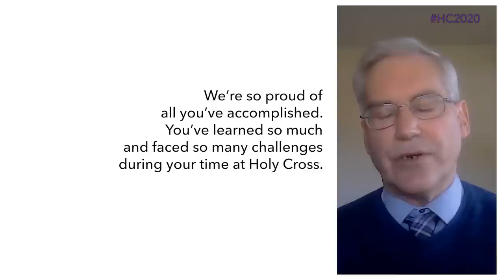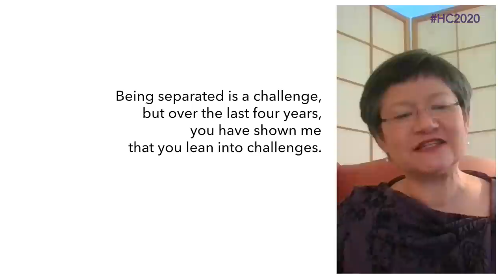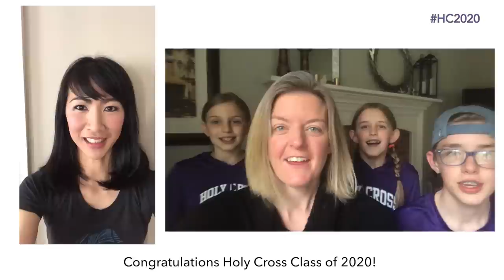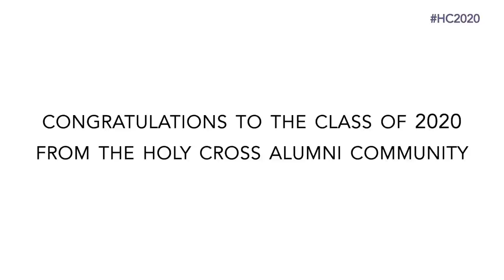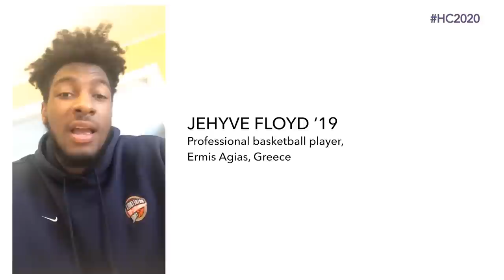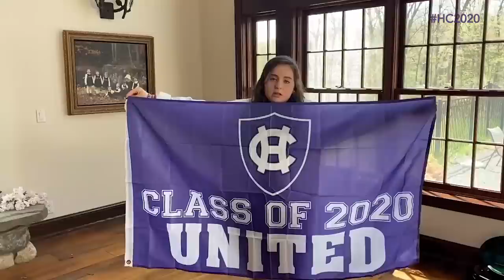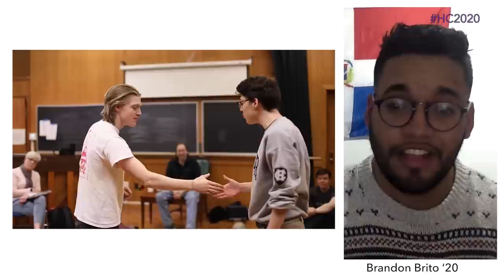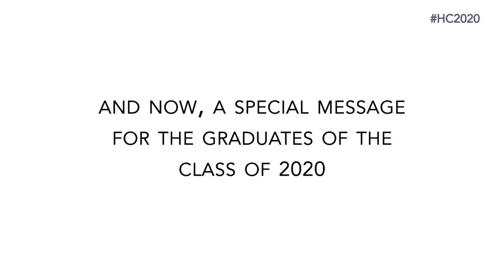Celebration of the Class of 2020 - College of the Holy Cross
College of the Holy Cross is pleased to present the Celebration of the Class of 2020, a virtual celebration of the accomplishments of our graduating class.

This event will feature the following speakers:

Sara Dilbarian '20, 2020 Commencement Committee Chair
Faculty and Staff of Holy Cross
Margaret N. Freije, Provost and Dean of the College
Rev. Philip L. Boroughs, S.J., President of the College
Alumni of Holy Cross
Rev. Keith Maczkiewicz, S.J., Class Chaplain
Marialena Bevilacqua '20, Senior Class President
A surprise guest speaker
Rev. Philip L. Boroughs, S.J.
A performance of the alma mater by Rose Grosskopf ‘20

Thank you so much for joining us for this special event, and please join us in congratulating all of our graduates!